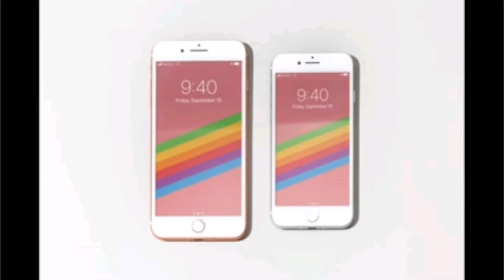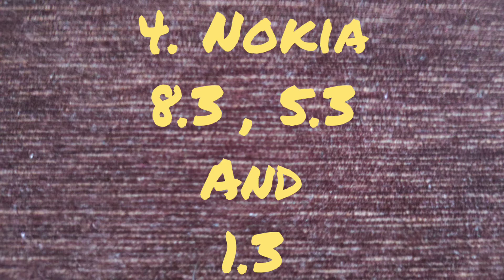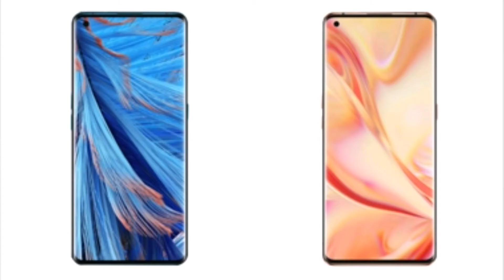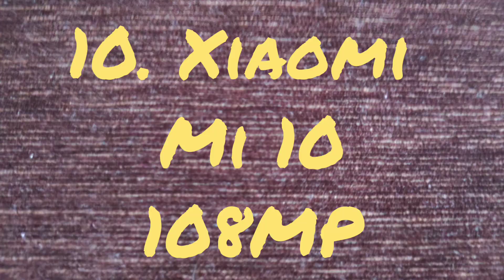Top 15+ Upcoming SmartPhones - April 2020 🔥🔥🔥🥳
Welcome Dosto

This video is on Upcoming SmartPhones

All Upcoming SmartPhones - April 2020

When Phone will launch on every one of it there will be video

The list is big As Some of the Phones were not Launched in March Because of COVID-19

So they are going to launch in April 2020
If COVID-19 can be in control

Next Video
Software Update
Realme X2 Pro (Android 10 and Realme UI)

Aur 5 April ko
9pm ko Ghar ki lights off kare
Burn Candle or Diya
(Do not Burn Fire Crackers)🙏

Stay Home
Stay Safe
And
Let's fight Against Corona

Vande Mataram 🇮🇳.